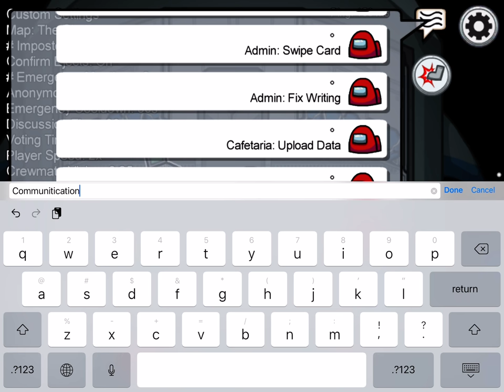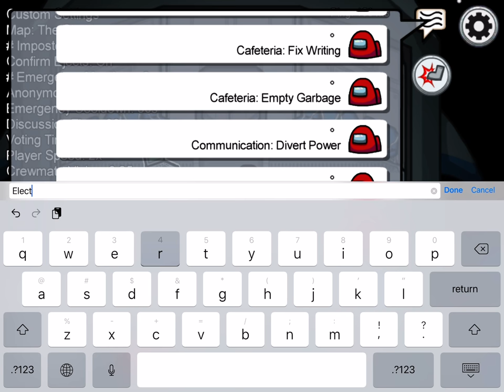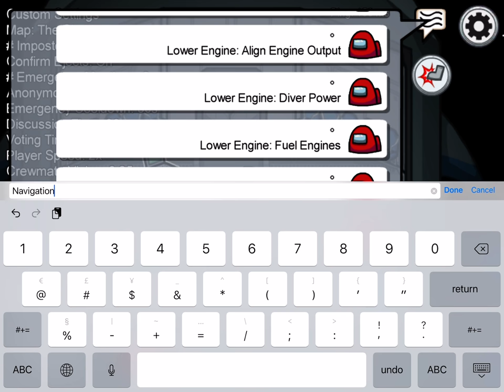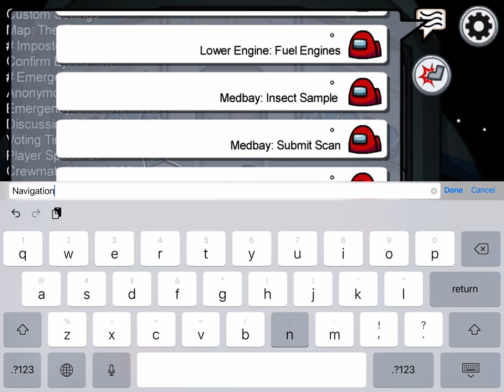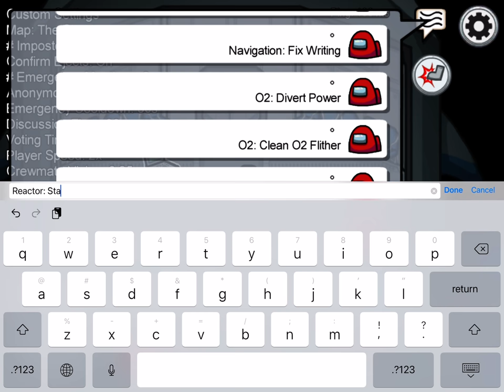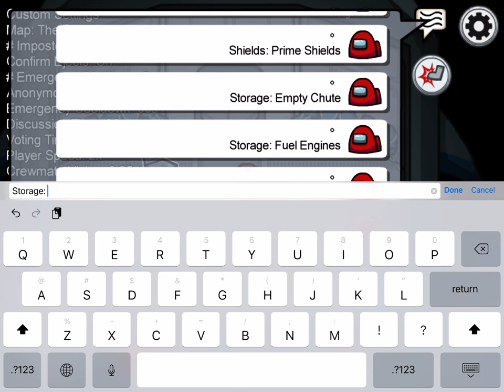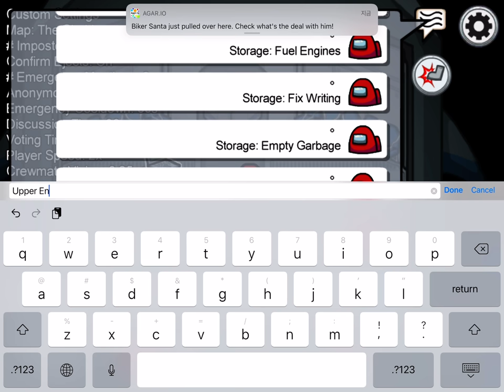Among us! - I am making a host game and I said All the tasks to me